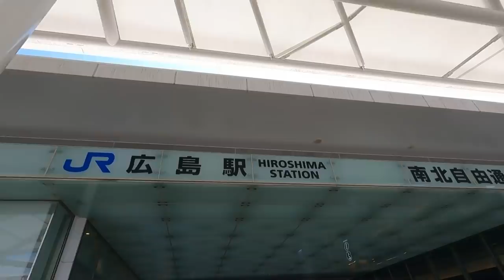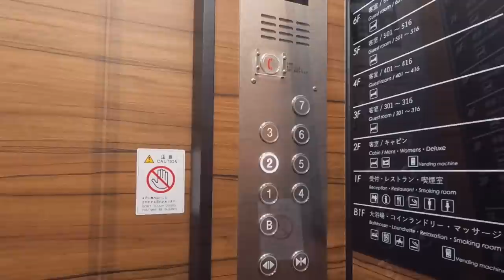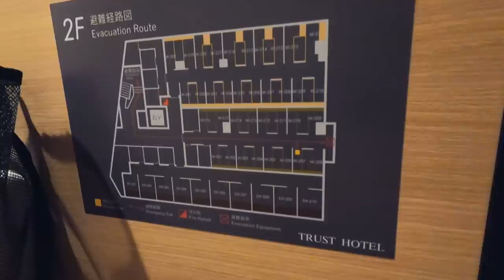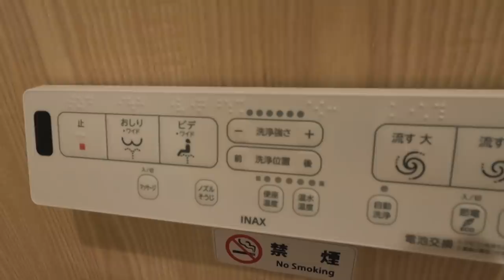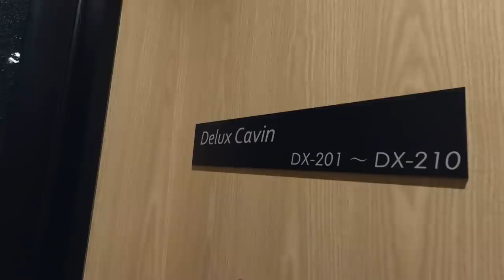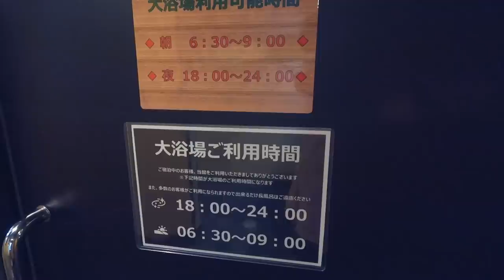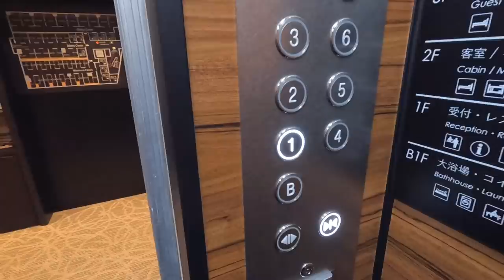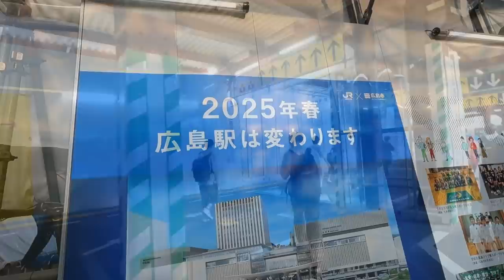NEW & Cost Effective CAPSULE HOTEL 😴🛏 Japan Hiroshima🇯🇵⛩ トラストホテル 広島 日本 カプセルホテル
I stayed at the latest capsule hotel with great deals in Hiroshima, Japan (広島,日本).
The hotel name is "TRUST HOTEL" (トラストホテル).
This hotel is very clean and new, even though it is cheaper than a regular capsule hotel. It gave me a comfortable experience.

How to get here:
○TRUST HOTEL : 6 minutes walk from Hiroshima Station🚃

0:00 Hiroshima Japan 広島 日本
1:10 TRUST HOTEL トラストホテル
2:10 Cabin Rooms キャビンルーム
6:31 Shower / Toilet / Washbasin シャワー、トイレ、洗面所
8:50 Public Bath / Laundry 大浴場、ランドリー
10:51 To the other side of Hiroshima Station 広島駅の反対側へ
12:04 Return to the hotel ホテルに戻る
13:28 Breakfast 朝食

*BEST Capsule Hotel Experience FEMALE ONLY👩🛏 in Nagoya, Japan🇯🇵 カプセルホテル AT INN HOTEL アットイン 名古屋
*BEST Capsule Hotel Experience FEMALE ONLY👱‍♀️🌺 in Okinawa, Japan🇯🇵 ReTIME カプセルホテル リタイム 沖縄
*Male exclusion zone🚫🙅‍♀️ Capsule Hotel Experience FEMALE ONLY 🚺 Shinsaibashi Cargo カプセルホテル 心斎橋カーゴ